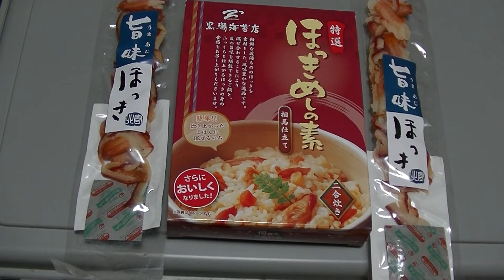【福島のお土産7 カネヨ水産 ほっきめしの素 旨味ほっき】福島県の沿岸地域である相馬市は豊かな気候と長い歴史が織りなす日本百景のひとつ松浦湾、相馬の魚はツヤと身の厚みが特徴的であり、常磐モノは一級品。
福島のお土産7　カネヨ水産　ほっきめしの素　旨味ほっき　✨毎日、メンバー限定で 旅行の写真や動画、さらに災害情報をお届けしています。📷🚨